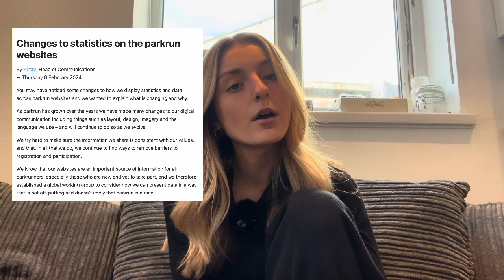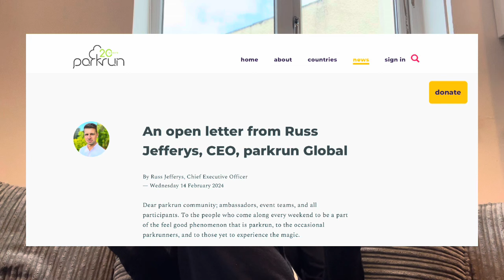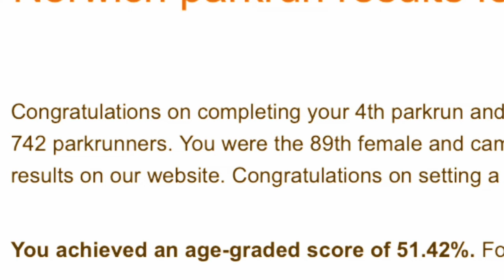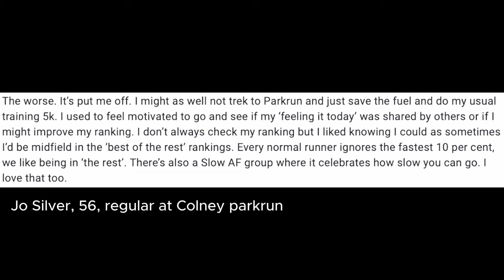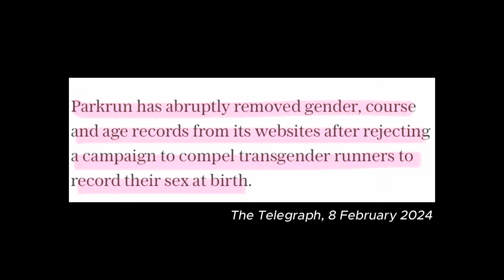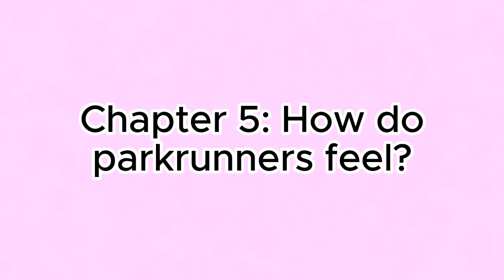Hot Topic: Parkrun ditches course records to encourage inclusivity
Chapters:
0:00 Introduction
0:56 What is parkrun? 🏃🏼‍♀️
1:31 The Hot Topic 🔥
2:30 What it means for parkrunners
4:30 Controversy
6:35 How do parkrunners feel?
8:43 Outro 👋🏼

*ALL SCREEN GRABS INCLUDED IN THE VIDEO HAVE BEEN TAKEN BY MYSELF, FROM THE SOURCES LISTED ABOVE*